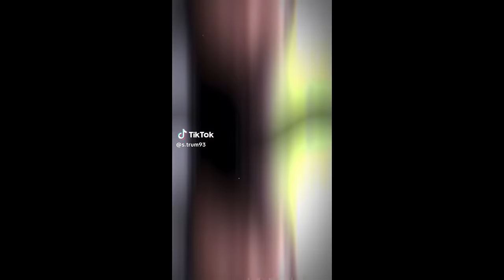Tổng hợp những video Tiktok về Harry Lu - Nam thần thanh xuân màn ảnh Việt